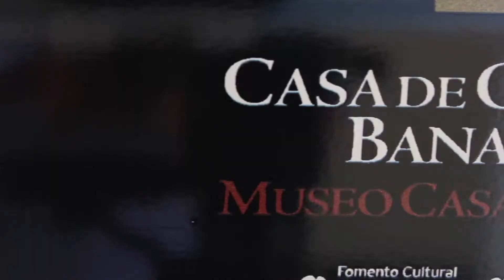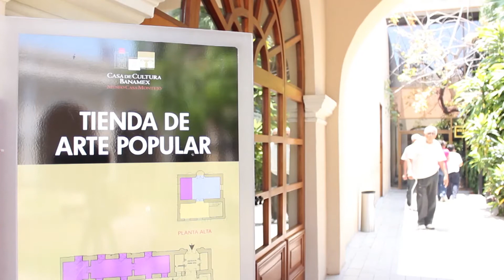Museo Casa Montejo - Real Life in Merida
"La Casa Montejo, edificada en el siglo XVI, es el único ejemplo de casa civil de estilo renacentista en México."